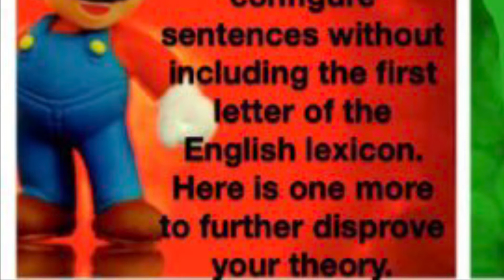What are the Mario Bros.’ Opinions on…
The superstars of the mushroom kingdom answer fan mail!

“Tabloid Jargon - Press Garden Act 1” - Sonic Mania
“The Doomsday Zone” - Sonic 3 and Knuckles